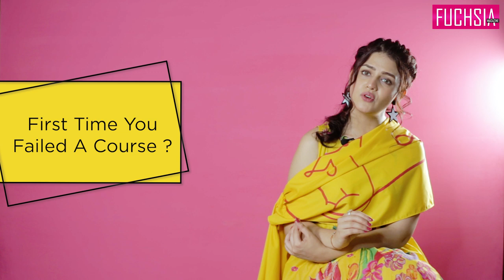Zara Noor Abbas Siddiqui On All Her Firsts | FUCHSIA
ZaraNoorAbbas tells fuchsiamagazine all about her firsts. Kya kabhi Pitaee huwee & what was her first salary? Did Zara lie ever?